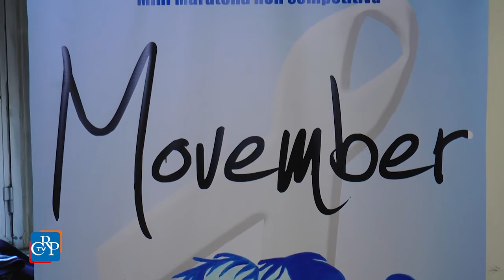Campagna “Movember”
Con una mini maratona non competitiva al Valentino, una corsa per i più piccoli e la Mole Antonelliana illuminata d’azzurro, anche Torino aderisce alla campagna di sensibilizzazione e raccolta fondi “Movember” in occasione della Giornata mondiale della prevenzione del tumore alla prostata. L’iniziativa è sostenuta e patrocinata dal Consiglio regionale nell’ambito degli Stati generali dello Sport con Coni e Città della Salute di Torino.
[intervista a: Bruno Frea, direttore di Urologia Ospedale Molinette]